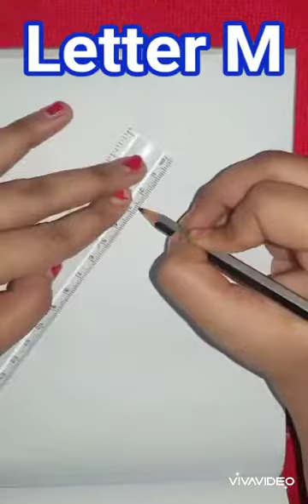How to draw with letters ? L - S